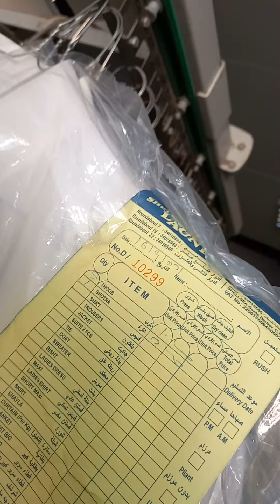Professional Laundry Worker Job in Bahrain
cleaning machines or washing machines